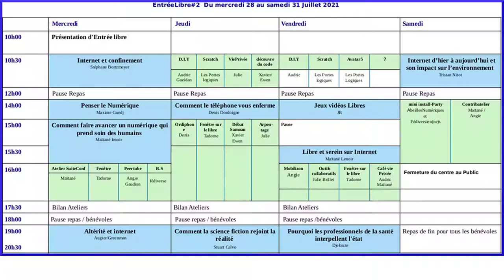Entrée Libre 2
Appel au don pour organiser “Entrée Libre 2”
4 jours de conférences et d’ateliers autour du numérique

Le Centre des Abeilles souhaite organiser “Entrée Libre #2”, un événement gratuit, sur 4 jours, entièrement axé sur le numérique et le partage de connaissances afin de vous accompagner et de dédramatiser vos usages d’internet. Depuis la crise du Covid-19, jamais internet n’a eu un tel pouvoir et une telle nécessité d’exister et d’être utilisé par tous, il est toutefois important de mettre en avant les risques et les pièges qui existent.

Entrée Libre#2 vous aidera à :
- Comprendre le fonctionnement d’internet
- Utiliser le numérique en connaissance de cause
- Choisir et comprendre vos applications
- Découvrir Internet et le numérique à travers des conférences
- Utiliser des outils collaboratifs et protéger votre vie privée grâce à des ateliers pratiques et concrets

Le programme est déjà prêt, les conférenciers et animateurs ont bloqué leurs dates... Mais il manque 4 000€ pour clore le budget... un financement participatif est donc lancé ! Cette somme est entièrement dédiée aux frais de transports, de logement et de nourriture des 35 intervenants, tous bénévoles.